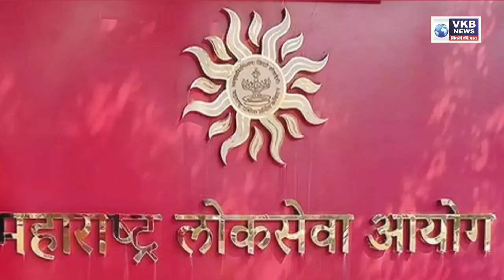‘एमपीएससी’ ची २५ ऑगस्टला होणारी परीक्षा पुढे ढकलण्याचा निर्णय